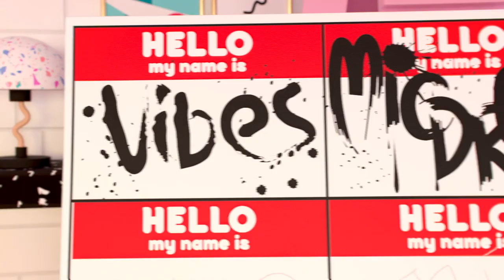Het feest gaat maar door! 🎁 House of Surprises Afleveringen 7-9 🎁 L.O.L. Surprise!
Het feest gaat maar door in L.O.L. House of Surprises!

Van een speurtocht tot een te gek rockfestival, onze crew weet altijd hoe ze plezier moeten hebben! Kijk eens hoe de BB's strijden in een speurtocht 🔍 EN kijk hoe een drama zich ontvouwt tussen Royal Bee en Swag 😦

Neonlicious en haar meisjes zijn op weg naar de grote stad met Fly Gurl, die de B.B. Air bestuurd! Swag opent het Freestyle Rap Festival, Lady Diva is hoofdattractie in het Fab City stadium, Royal Bee ontvangt de prijs Muziekproducent van het Jaar en Neonlicious bewandelt de catwalk in de geweldige mode van City Babe!